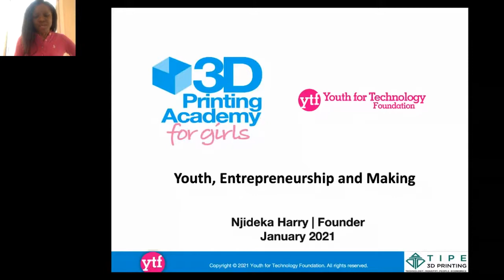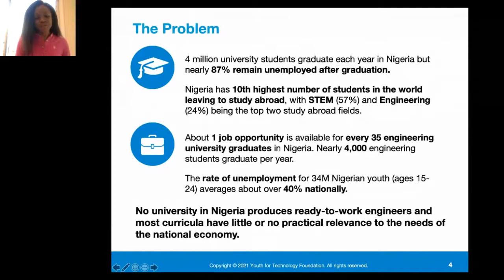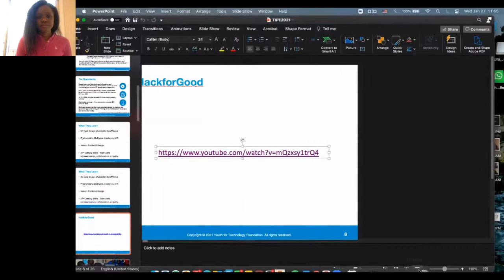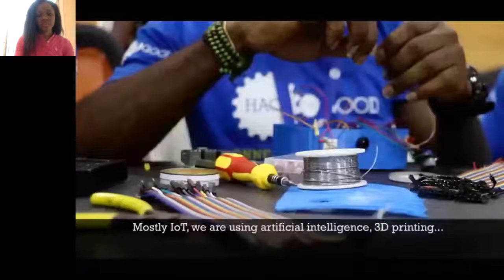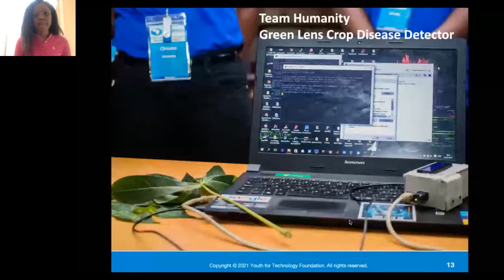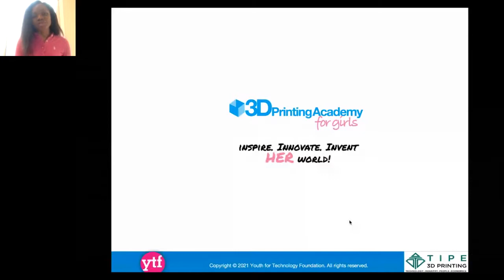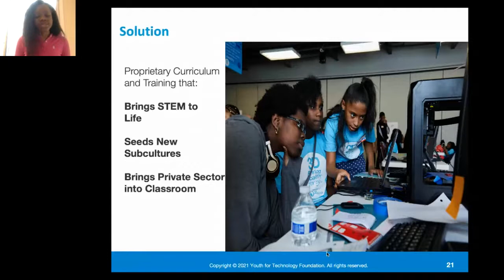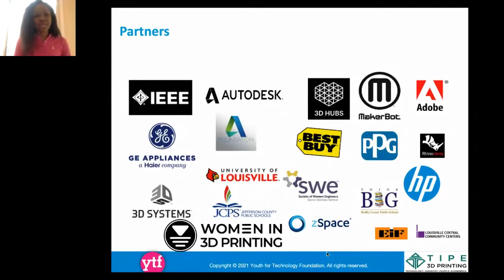Njideka Harry - Youth, Entrepreneurship and Making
TIPE 2021, Youth Track:
"Youth, Entrepreneurship, and Making", by  Njideka Harry (Founder, Youth for Technology Foundation (YTF), Leadership Group Member, Ashoka)